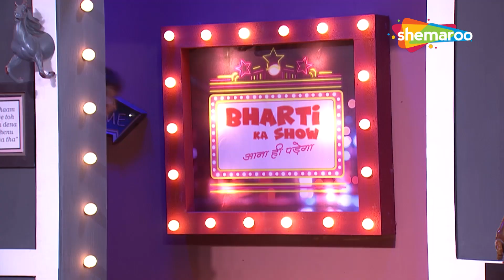Sudesh Lehri At His Best | भारती का शो | Sudesh Lehri & Bharti Singh Comedy | Bharti Ka Show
Our guest for today's show is the extremely talented comedian Sudesh Lahiri. Have a great time watching Bharti Ka Show as comedy queen Bharti and ace comedian Sudesh Lahiri make you roll with laughter.

Kapil Sharma is back with a new Mohollah with absurd characters. The tea seller (Chandu) ,Bumper Lottery (Kiku Sharda) who is working at 50-50 hospital under Dr.Mashoor Gulati (Sunil Grover) and Santosh who is Sister in law of Rinku . Sarla is fond of her childhood love Kappu (Kapil Sharma) who has recently shifted to his Nani’s (Ali Asgar)  house. The neighbors in the Mohollah are also full of quirks and don't shy away from the antics. With celebrities gracing every episode, The Kapil Sharma Show promises fun-filled entertaining weekends.